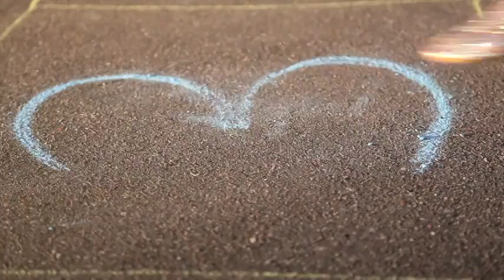Clarins Radiance Plus Golden Glow Booster | Escentual.com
Get a made-to-measure glow with the Clarins Radiance-Plus Golden Glow Booster, a concentrate of tanning active ingredients.